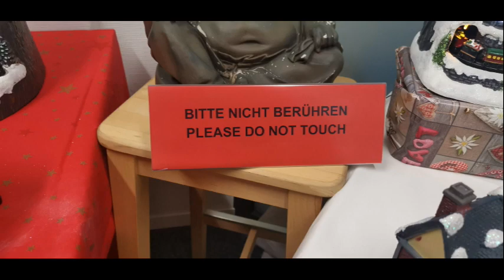This Is Not A Christmas